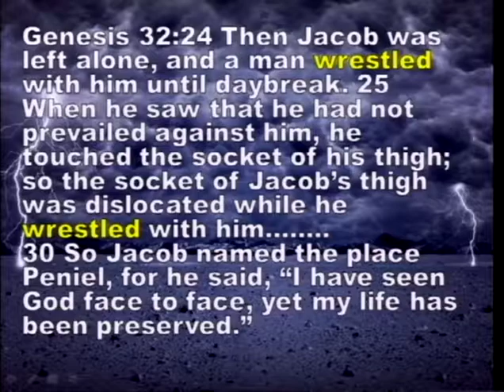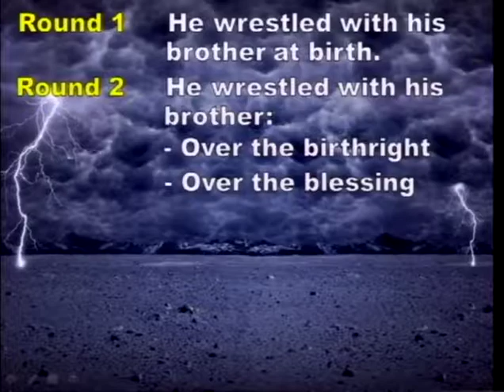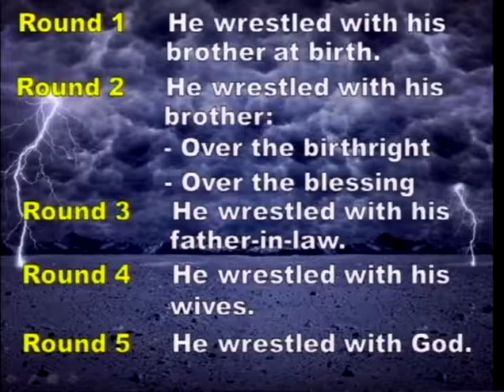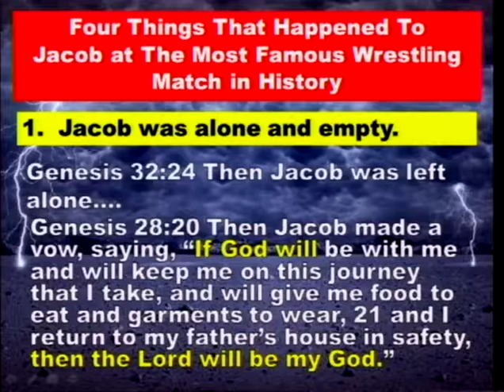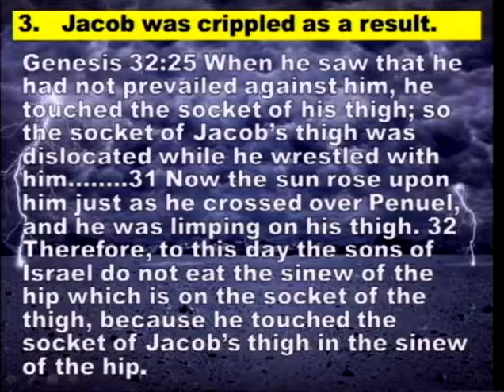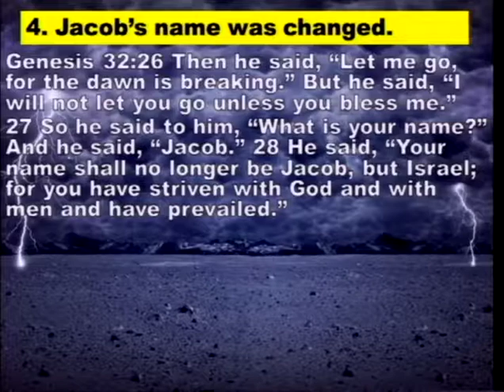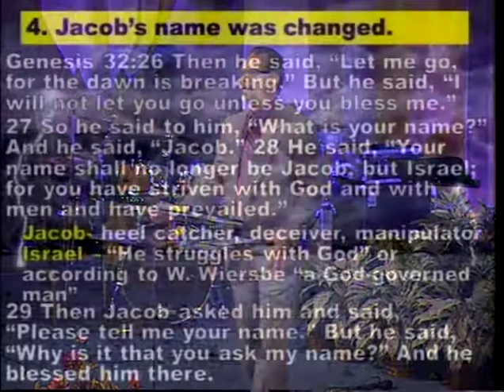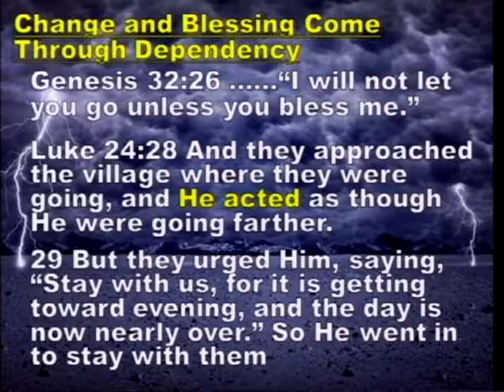Wreslting With God (10/6/13)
Wreslting With God